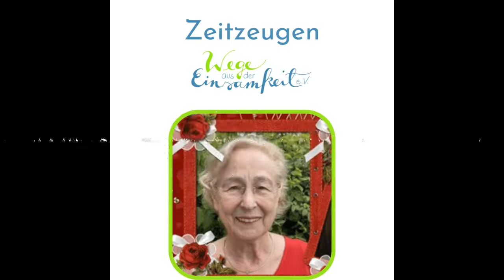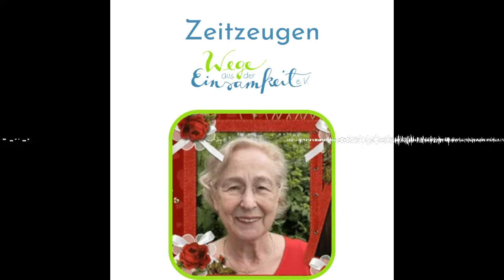Zeitzeugen / Rosmarie - Zeitzeugen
In unserem aktuellstem Podcast können Sie etwas besonderem zuhören, nämlich dem Ehepaar Rosmarie und Horst.

Eigentlich war nur ein Interview mit Rosmarie vorgesehen, aber Horst der dem Gespräch aufmerksam im Hintergrund folgte, war auch sofort für ein Gespräch bereit.

Beide sind Jahrgang 1940 und haben uns anschaulich von ihren Kriegs Erinnerungen erzählt.

Liebe Rosmarie, lieber Horst vielen  Dank für Eure warmherzige Art. Bleibt wie Ihr seid.